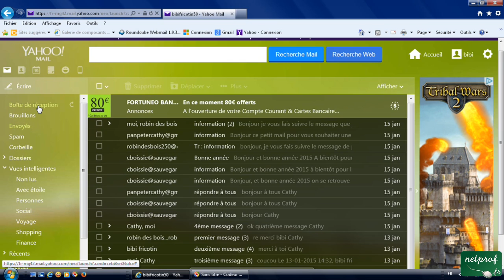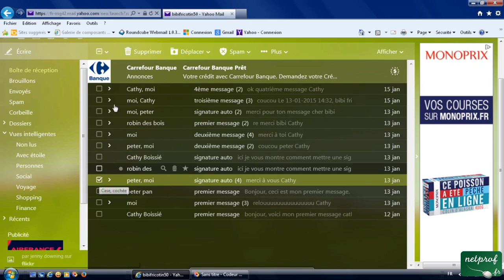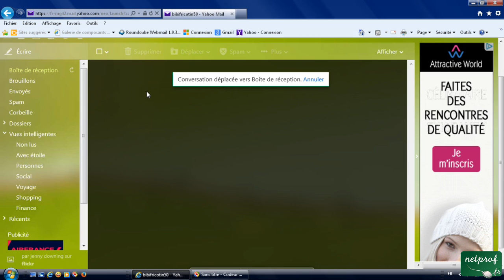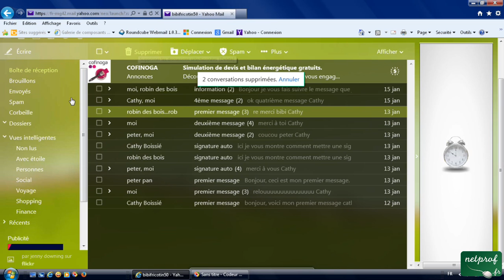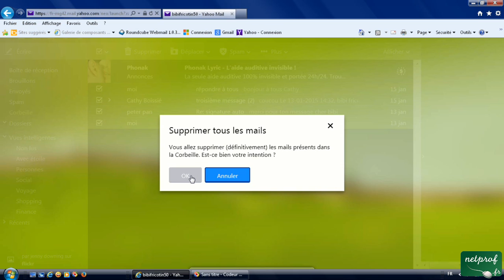2h - Supprimer un message, le récupérer de la corbeille sur Yahoo